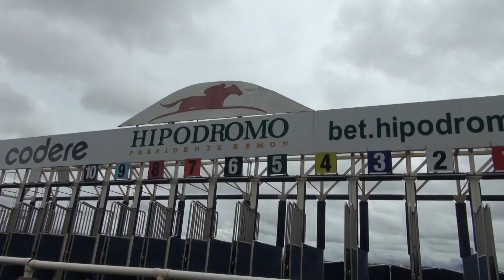RUTA AL CARIBE 2023 | Carlos Castillo es el responsable de guiar las riendas de Niño Bruce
Carlos Castillo es el responsable de guiar las riendas de Niño Bruce, representante de Panamá en el Clásico Internacional del Caribe